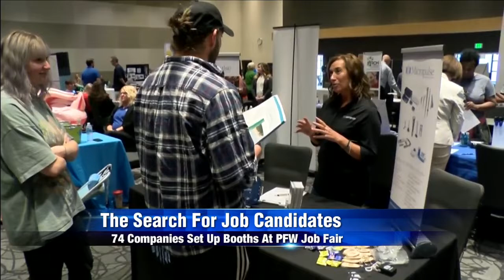Companies, job seekers turn out for Purdue Fort Wayne job fair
Companies across northeast Indiana are scrambling right now to find workers for job openings.